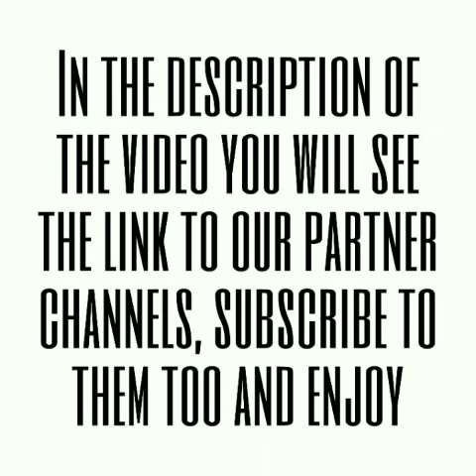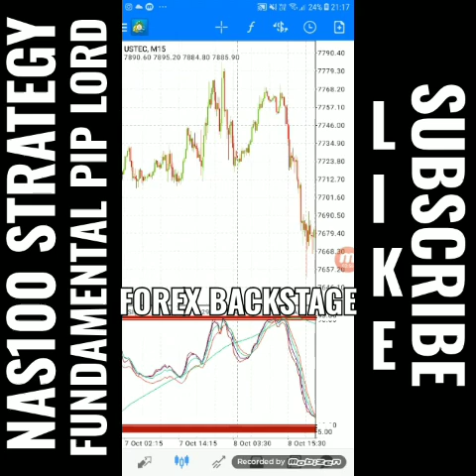Nas100 Strategy based on supply and demand | How to trade Nasdaq by Fundamental pip lord